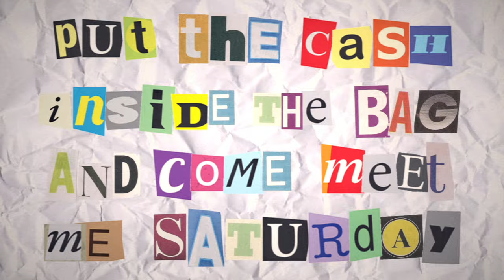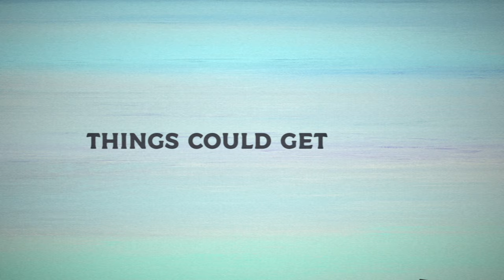50 Grand (Official Video)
Video by Emphasis Films